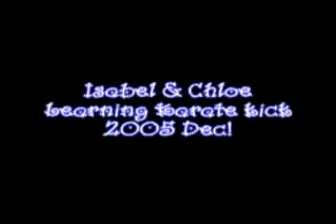Isabel & Chloe learning kicks